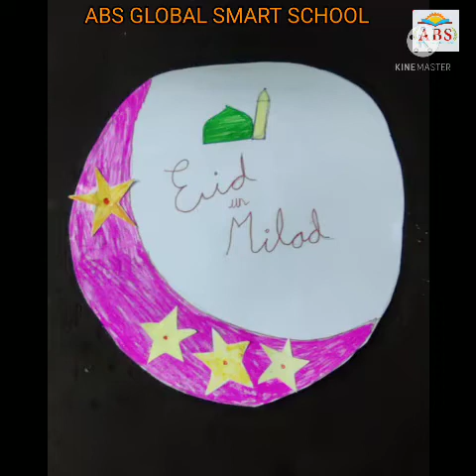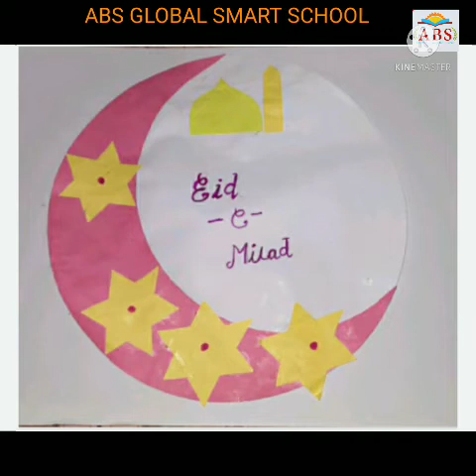ABS GLOBAL SMART SCHOOL - AVADI - Happy Milad-Un-Nabi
ABS GLOBAL SMART SCHOOL